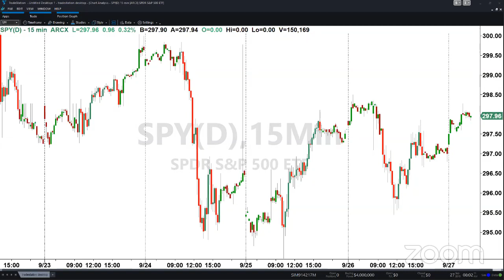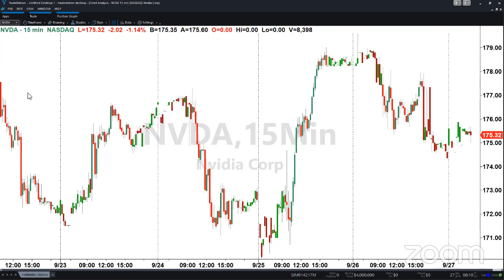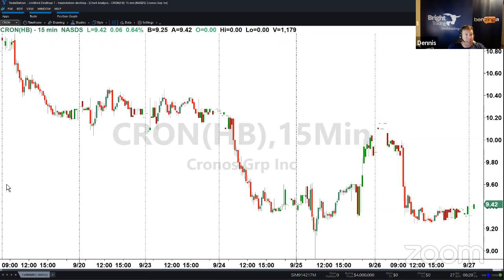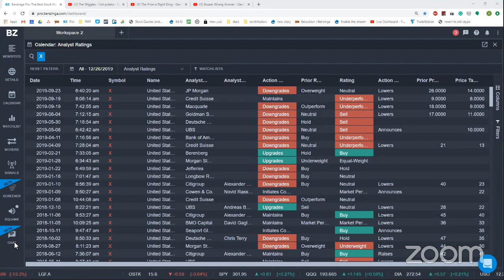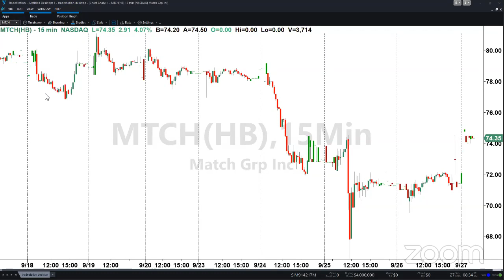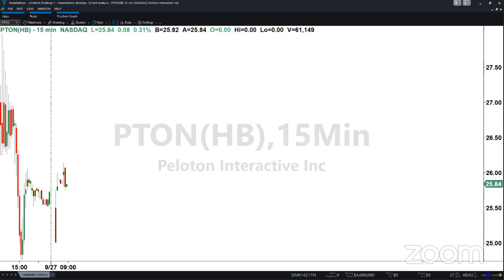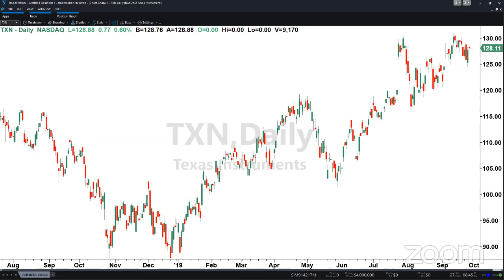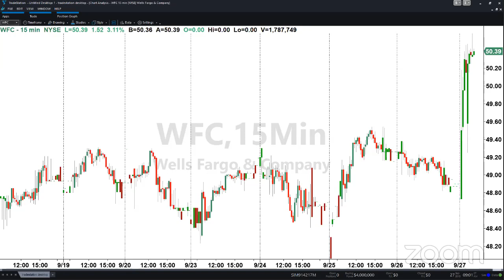PreMarket Prep for September 27: MU sinks the chips and an IPO bloodbath; Phil Davis joins the show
- The followthrough in pot stocks and BYND from Thursday
- MU earnings
- DAL's investment in LTM

Featured Guests:

Phil Davis, founder of Phil's Stock World